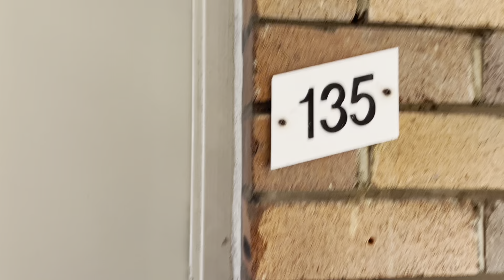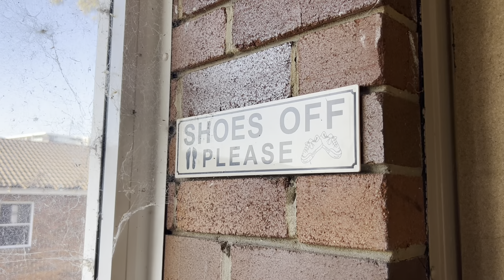Abandoned Oz 🇦🇺 - Abandoned Arncliffe Units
Abandoned Oz
Abandoned Arncliffe Units